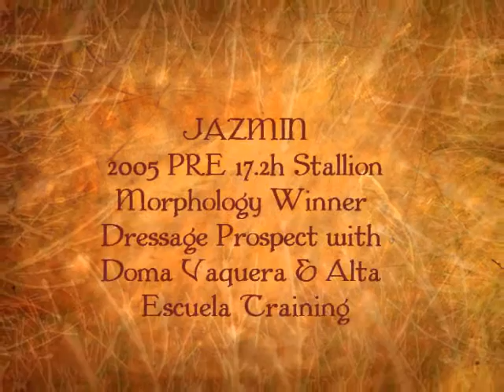Jazmin - 2005 PRE Stallion Dressage Prospect For Sale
Jazmin is a well rounded athletic stallion with lovely self carriage and powerful movement.  He has training in Alta Escuela, Doma Vaquera and is schooling dressage. He has already participated in exhibitions and has won morphological and functionality competitions.  Jazmin is 7 yrs old and stands at 17.2H. Available for export worldwide.  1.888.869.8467